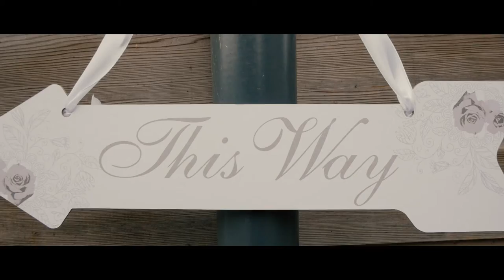The Wedding Trailer of Laura & Daniel